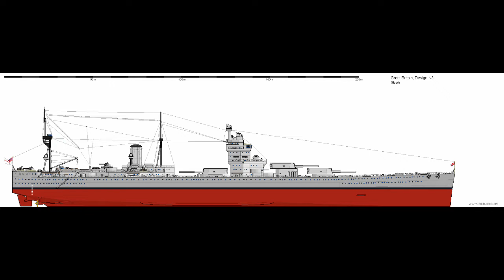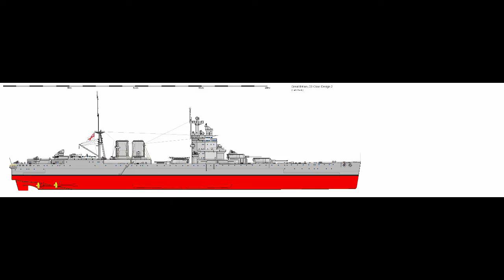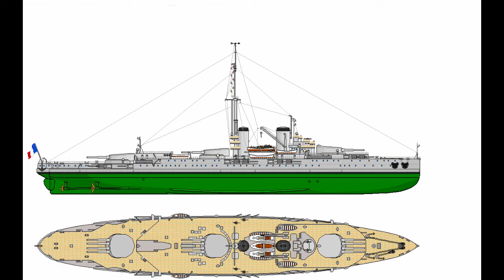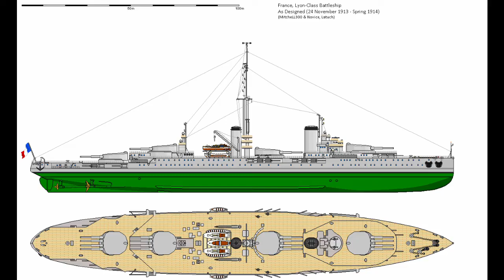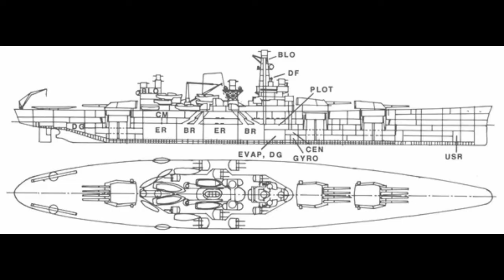General History: Interwar/WW2 Battleship Turret Layouts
As a belated continuation of the previous dreadnought turret layout video, this will cover the interwar and World War Two designs. There are far fewer wacky layouts in this period, admittedly, as most nations standardized on one or two layouts.

Still, worth covering to wrap up this particular history.

Timestamps:
0:00 - Introduction
0:34 - Agincourt Explanation
2:40 - Interwar
8:51 - WW2
14:23 - Ending